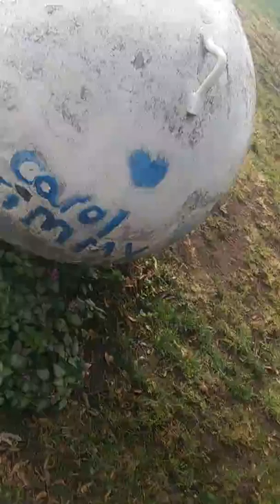Rollin coal an the haters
My lawn mower cheches